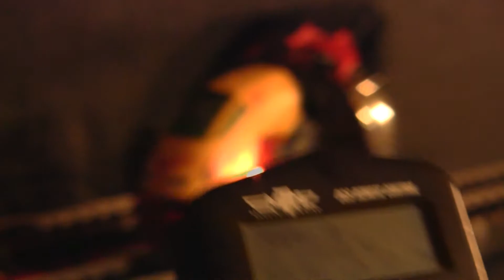LGB Mars Flyer - DCS Protosound 2 Test - Video1